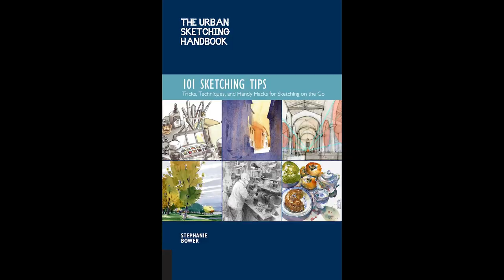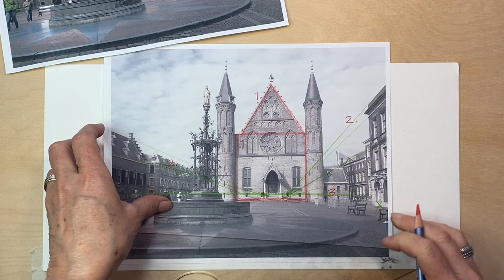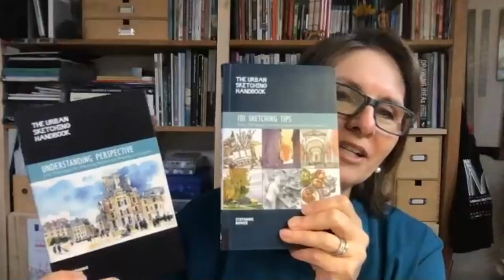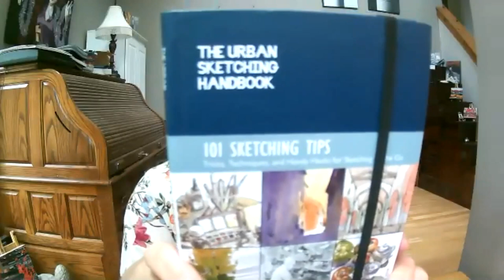Stephanie Bower My Sketching Journey + DEMO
Best viewed in 1080HD. In this live-streaming interview with Seattle-based urban sketcher, architectural illustrator and Urban Sketching Handbook author, Stephanie Bower shares her sketching journey and her beautiful watercolor sketches and demonstrates her approach to sketching. Get ready to learn and be inspired by this one hour interview.